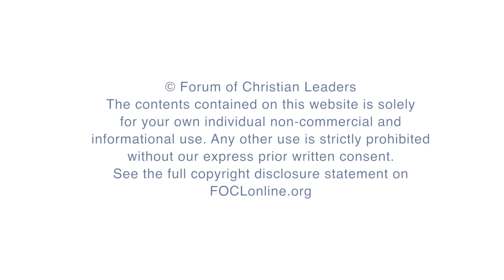Healthy Church Leadership: Relationship and Authority - Mike Betts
Writing to the saints at Philippi, Paul calls them his brothers, his beloved, longed for, joy and crown (Phil. 4:1); not terms used in a professional relationship. Nowhere to be found are the formality and externalism which sometimes characterise the modern church. A culture of deep, genuine relationship creates the context within which godly authority is best exercised.

Mike Betts leads Relational Mission, a network of churches which is part of the global Newfrontiers family. He is the author of From the Inside Out, Relational Mission: A Way of Life, and The Prayers of Many. Mike is passionate about the church enjoying her inheritance in Christ, involving church planting, gospel expansion, corporate prayer, and seeing the next generation grow into all that God has for them. Mike is married to Sue, and they live in Lowestoft, Suffolk, UK. He is part of the eldership team at Lowestoft Community Church, which he, Sue, and a number of others planted over 30 years ago. At that time Mike and Sue sought help and advice from Terry Virgo, who had begun to serve emerging churches.  Terry’s work and relationships with churches became the start of Newfrontiers. In 2011, Terry handed over responsibility for Newfrontiers to a number of his spiritual sons, and Mike began to lead the network that is now Relational Mission. Relational Mission works predominantly in the UK and mainland Europe but with growing connections across the world.  Its network includes some 70 churches of which 30 are church plant and pioneering situations.

21CLPA21